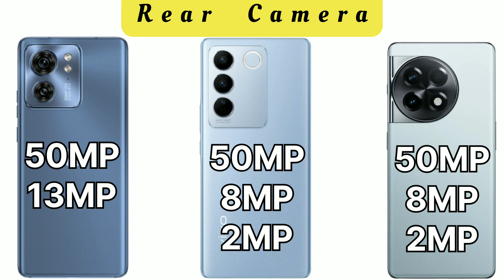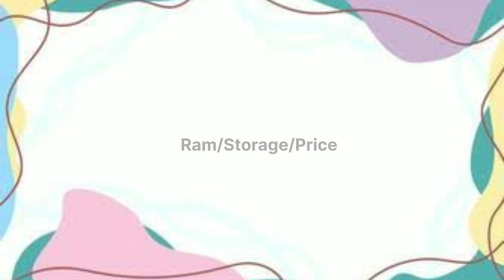Motorola Edge 40 Vs Vivo V27 Vs OnePlus 11R